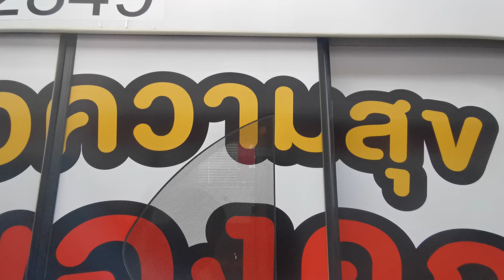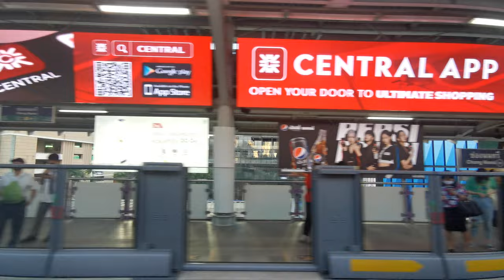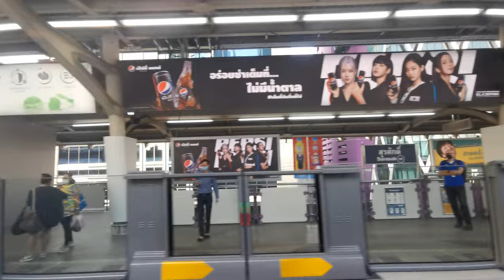4K รถไฟฟ้าBTSจากสยามถึงสะพานตากสิน​ Siam to Taksin station